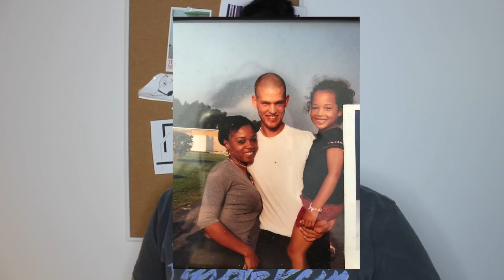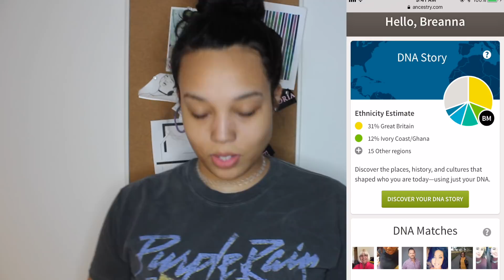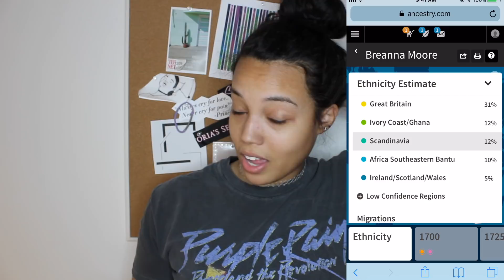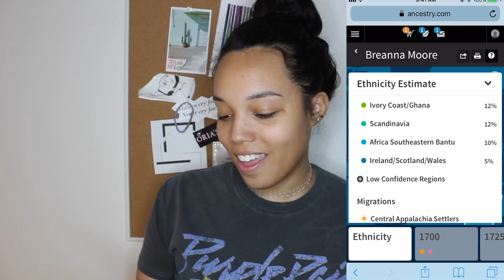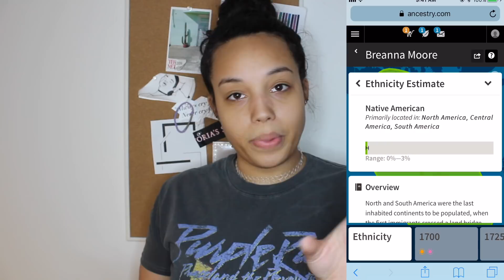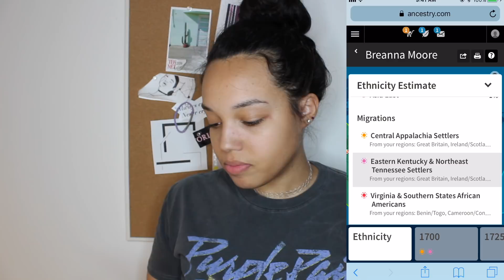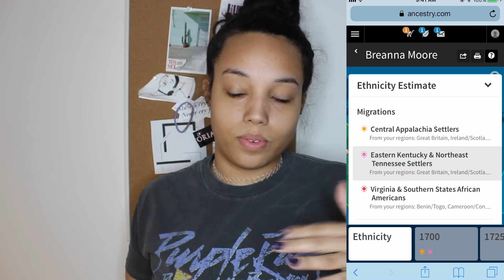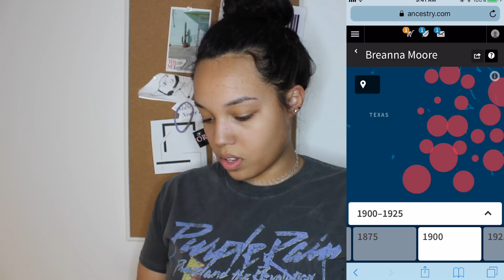wait what? ANCESTRY DNA results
Hey y'all! I finally got my Ancestry DNA results and I have been wanting to share them with y'all for the longest! I'm excited to see what everyone is going to guess!!